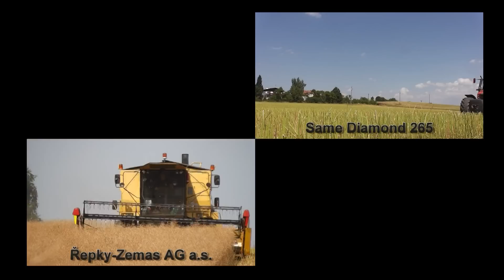Dirtbike 125 ccm